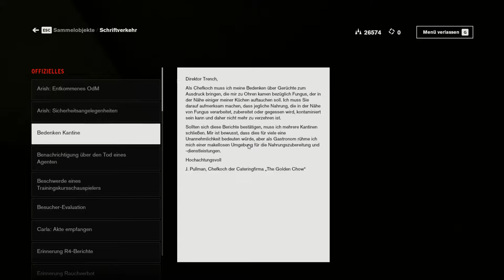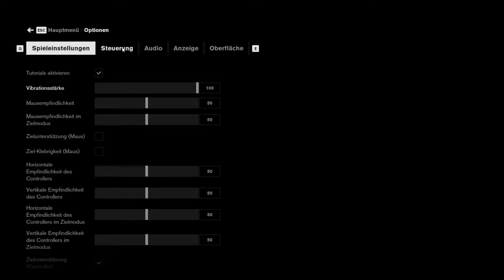Let´s play Control #027 -Werwolfjäger